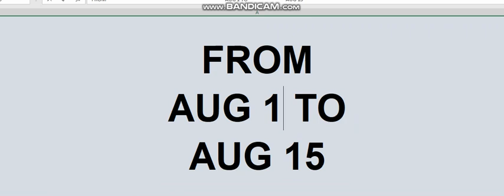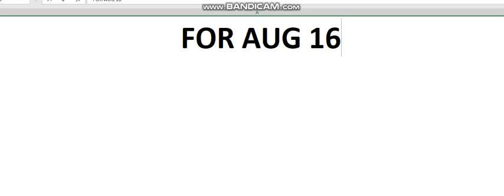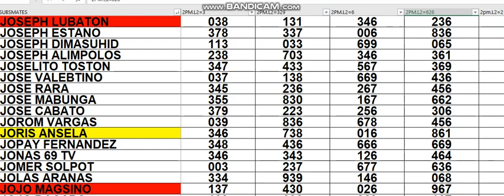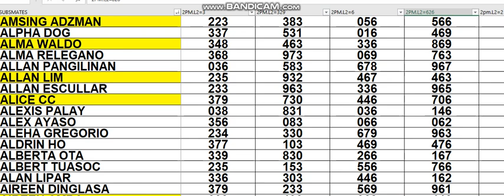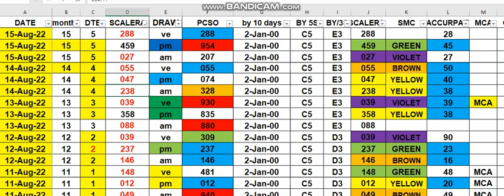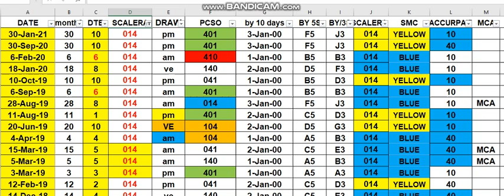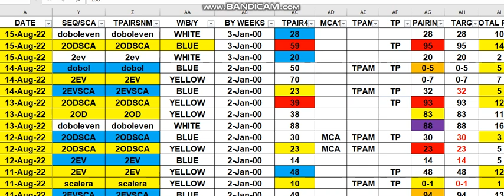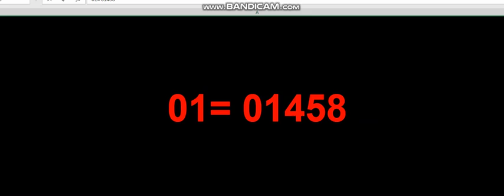AUG 16 2022 HOW TO WIN 3D LOTTO CHALLENGE AS EARLY TODAY 2PM USING